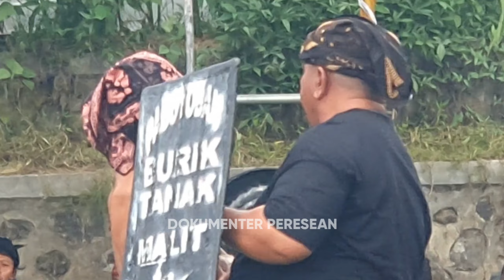SERAWAH WAKAN KOK BEGINI DI HADAPAN TUNJANG BESI?